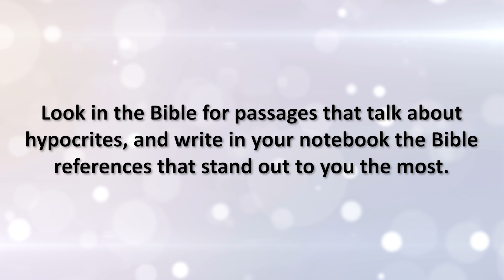Godllywood Challenge 39